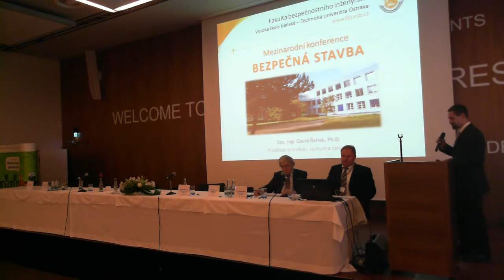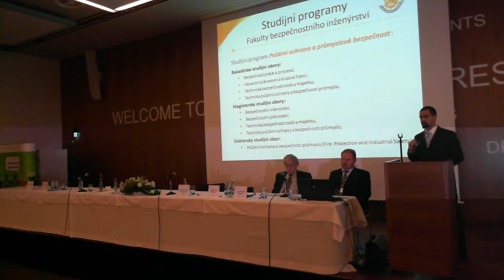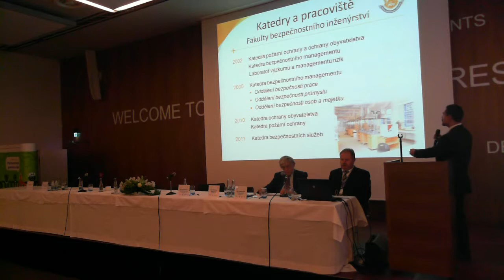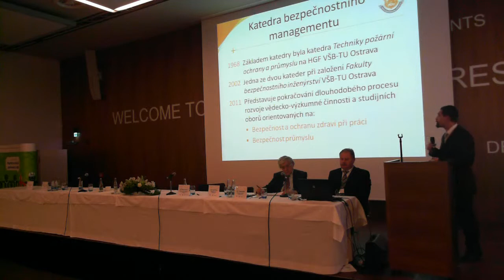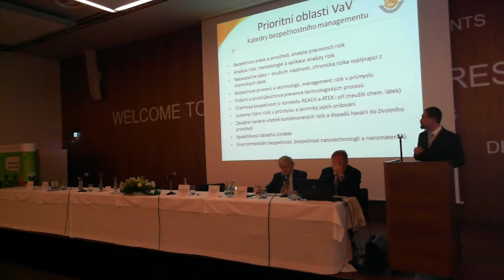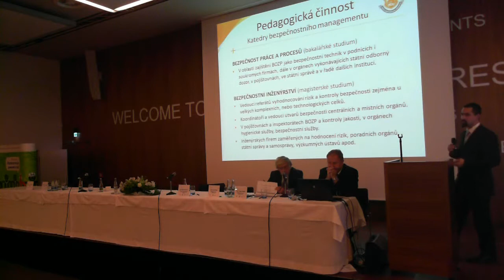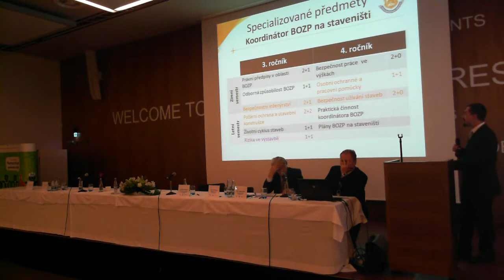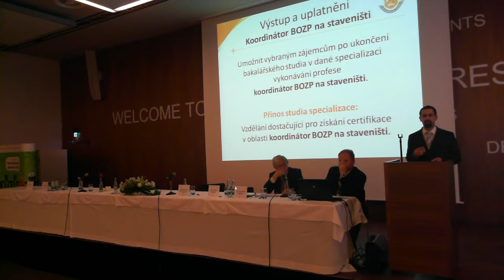17 David Řehák